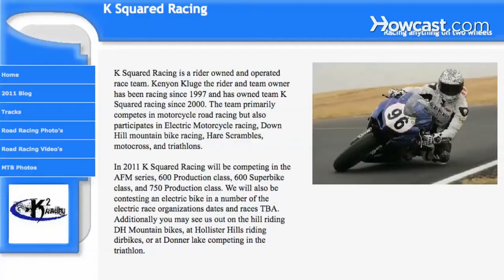How to Pick a Motorcycle | Motorcycles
My name is Kenyon Kluge. I'm from Santa Cruz, California. I'm a team owner and rider for K Squared Racing. I'm also the team manager and rider for Zero Motorcycle Racing. If you want to find out more information about me you can look at my website, ksquaredracing.com or for more information on Zero Motorcycles go to zeromotorcycles.com. And now I'm going to talk to you about motorcycles.  How to choose a motorcycle: Picking a motorcycle can be kind of a confusing thing and somewhat overwhelming for people at first. So here's a couple of quick guidelines for how you should go about picking your motorcycle. At first, you should pick one that is appropriately sized for you and for your size, which is physically not too heavy as well as not too powerful for your riding ability. You should pick something that you can easily handle, you're gonna have fun and learn on. There's a lot of good bikes out there For beginner bikes from 250 four strokes. They are really good for smaller people.  They are ton of great 600s out there that are really rider friendly. So, decide about the size you are gonna get both power wise and physically. And then decide what style is best for you whether you like sport bike or super motor bike. Just a standard upright bike or like a trooper or cruiser style of motorcycle. Cosmetically you should pick something that doesn't look the greatest right away. Chances are that, in a parking lot, you are going to drop it or rub it up against something in the first few months that you are riding. So don't be afraid to get something that doesn't look great but rides well. Also, don't be afraid to get something that's not too expensive. If you are jsut choosing your motorcycle that's your first motorcycle and I think your needs are going to change after you've been riding for 6 months to a year. So you might not want the same type of bike you picked originally. So don't pick something too expensive, something that you can trade in and move to something that's more desirable after you gain some experience after some time on the bike.